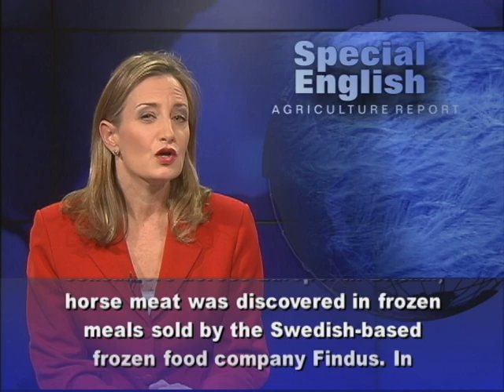Europe's Horse Meat Problems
From VOA Learning English, this is the Agriculture Report in Special English. Ikea recently recalled frozen meatballs from its European stores after tests found some contained horse meat. Czech investigators said they found small amounts of horse meat in Swedish meatballs at an Ikea store in the Czech Republic. Ikea is the big Swedish company that sells furniture. But its stores also sell Swedish foods. The packaging said the meatballs contained beef and pork. Ikea said meatballs from the contaminated batch were sent to stores in some other European countries.  They included Belgium, Britain, France, Spain, Italy, Greece and the Netherlands. Recently, laboratory tests found horse meat being sold as beef in a number of European Union countries. The EU law enforcement agency, Europol, is investigating the meat industry. Owen Paterson is the British environment secretary. He says the sale of horse meat as beef is unacceptable. He called it a fraud on the public. Millions of food items have been removed from stores, schools and hospitals. No one has reported any health problems, and the French eat horse meat. But the situation has upset consumers across Europe. In Britain, horse meat was discovered in frozen meals sold by the Swedish-based frozen food company Findus. In France, an investigation has accused the French meat processing company Spanghero of knowingly selling horse meat as beef. The company denies the accusation. The EU requires the packaging of fresh meat to identify the country where it was produced. But in prepared meals only the kind of meat used is required to be listed. For VOA Learning English, I'm Laurel Bowman. (Adapted from a radio program broadcast 26Feb2013)